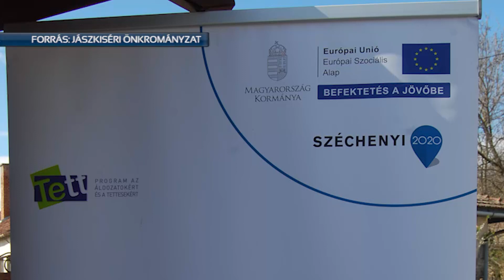"TAVASZVÁRÓ BUSZMEGÁLLÓ" - SAJTÓNYILVÁNOS JÓVÁTÉTELI PROGRAM JÁSZKISÉREN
Április 4-én, kedden délelőtt „Tavaszváró buszmegálló” elnevezéssel zajlott egy sajtónyilvános jóvátételi program a JNSZ Vármegyei Büntetés-végrehajtási Intézet szervezéseben Jászkiséren.
11 fő bűnelkövető tanúsított őszinte megbánást, kétkezi munkájával egy helyi buszmegálló felújítása közben.